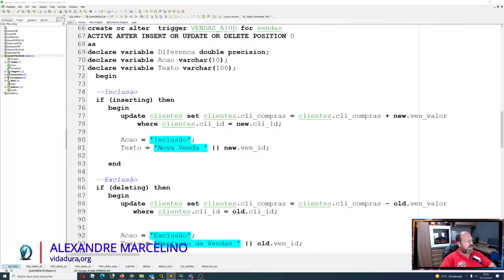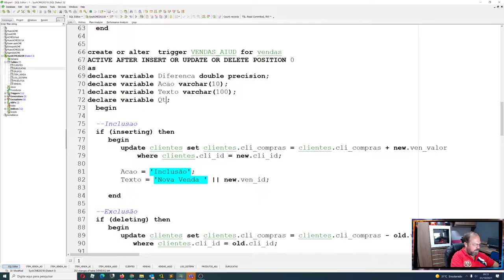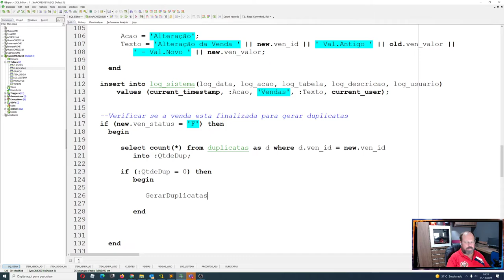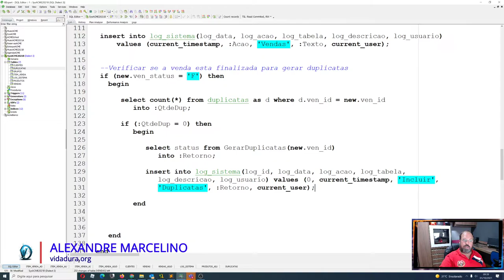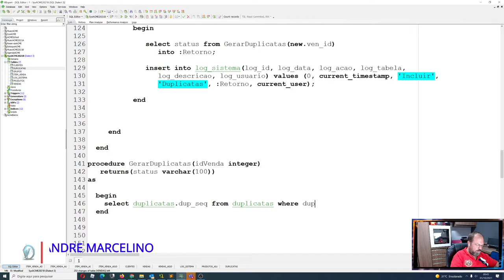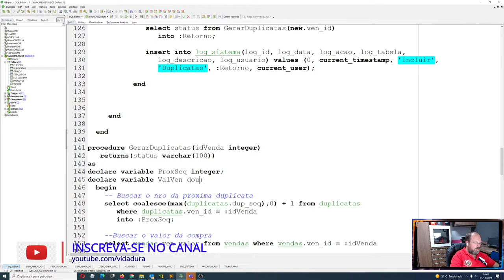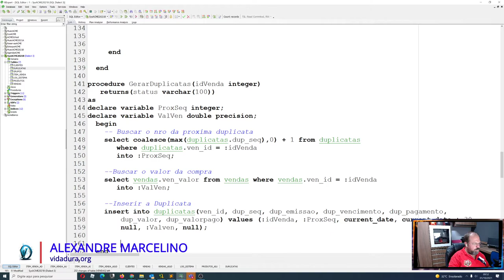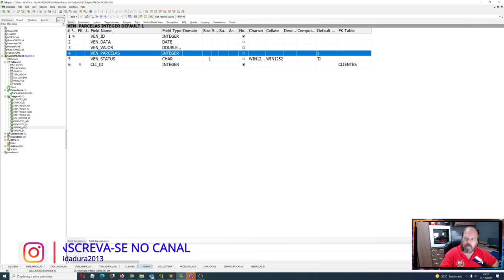SysACME - Procedure para Gerar Duplicatas